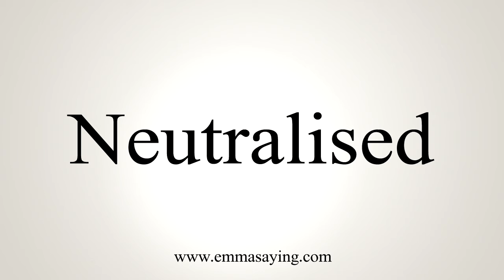How To Say Neutralised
Learn how to say Neutralised with EmmaSaying free pronunciation tutorials.